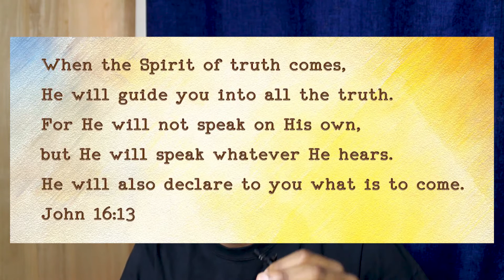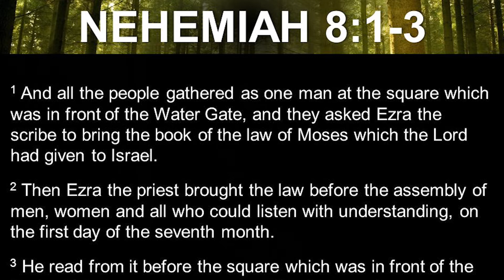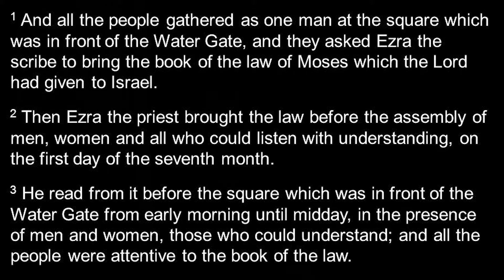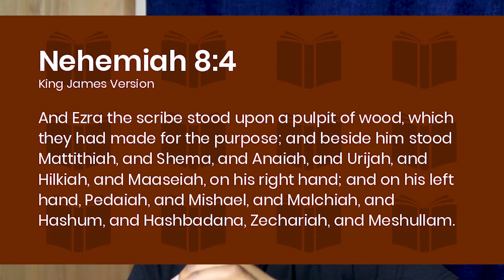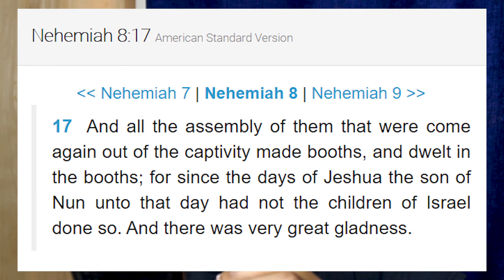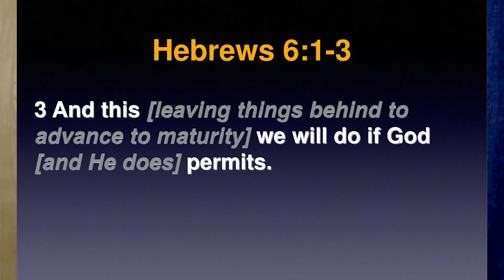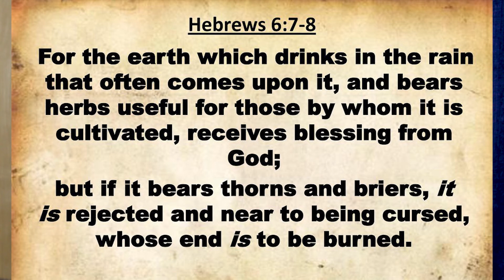Transformational tabernacle truths